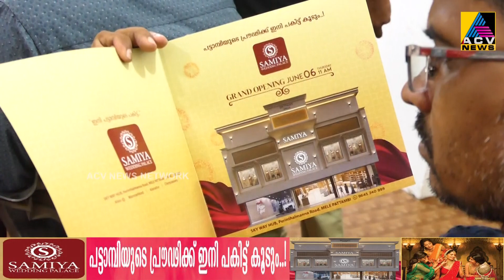നിള തീരത്തെ പട്ടണിയിക്കാൻ പട്ടാമ്പിയിൽ ഇനി സാമിയ വെഡ്ഡിങ് പാലസും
നിള തീരത്തെ പട്ടണിയിക്കാൻ പട്ടാമ്പിയിൽ ഇനി സാമിയ വെഡ്ഡിങ് പാലസും. നാളെ രാവിലെ 11ന് പാണക്കാട് സയ്യിദ് ഹമീദലി ശിഹാബ് തങ്ങൾ സാമിയയുടെ ഉദ്ഘാടനം നിർവ്വഹിക്കുമെന്ന് സ്ഥാപന അധീകൃതർ പട്ടാമ്പിയിൽ വിളിച്ച് ചേർത്ത വാർത്തസമ്മേളനത്തിൽ അറിയിച്ചു